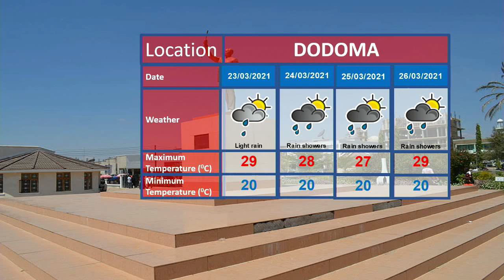TANZANIA WEATHER FORECAST 21-03-2021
Weather forecast for the next 24 hours starting 21:00 tonight 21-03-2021 presented by the weather analyst Joyce Makwata.